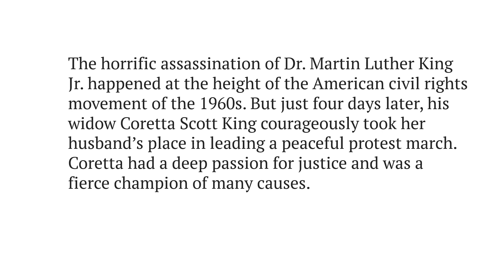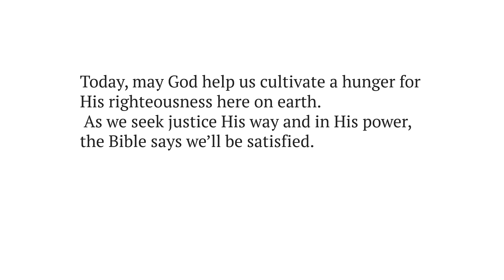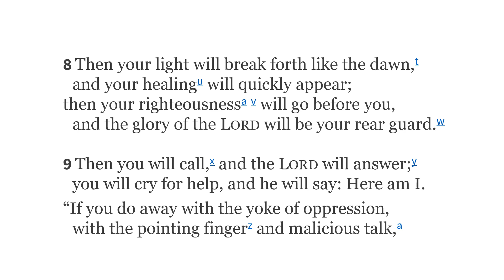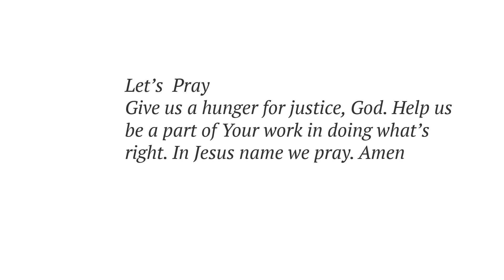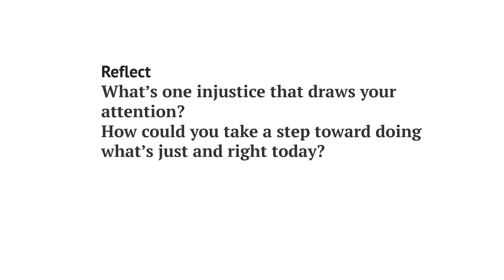BE FILLED "Blessed are those who hunger and thirst for righteousness, for they will be filled”